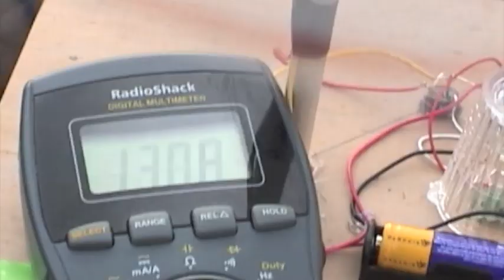LYNX Micro Gull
This 12" x 10" turbine has a permanent magnet brushless alternator.  AC power runs through a rectifier and to a rechargeable AA cell.  Here it is powering a light.  This could be used for a school science project, cell phone charger, or garden light.  A great little simple project to understand the LYNX VAWT design and how they work.  Plans coming soon.  Really